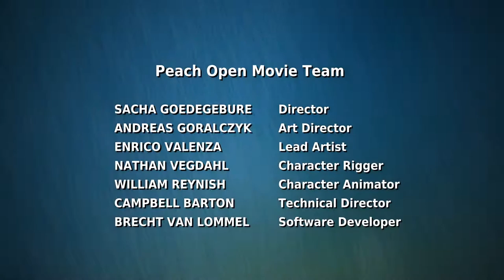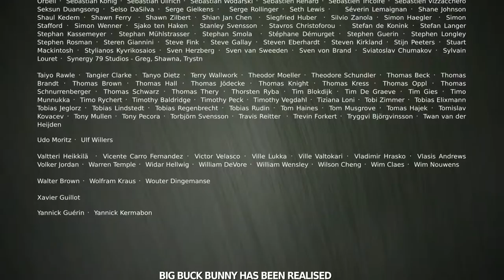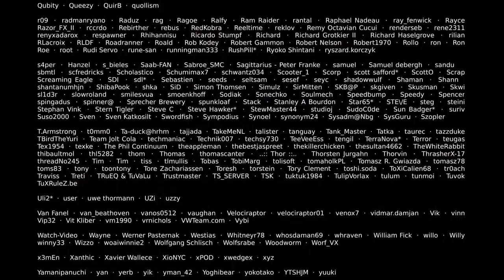Revenge of the rabbit - short film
short film Revenge of the rabbit
from the best animations short films